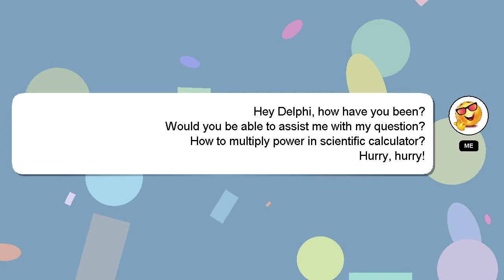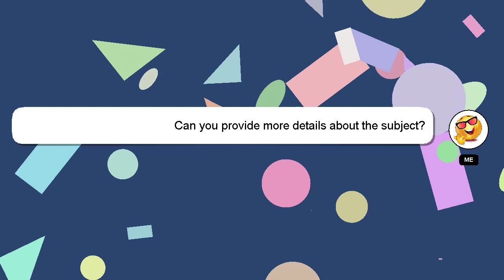How to multiply power in scientific calculator?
Let me give you a brief introduction of who I am, Hello everyone, I'm Delphi. I am here to provide you with assistance in answering your questions. - How to multiply power in scientific calculator?

Providing an answer will be acknowledged and appreciated with a 'heart' from me.

*2 What we are experimenting :*